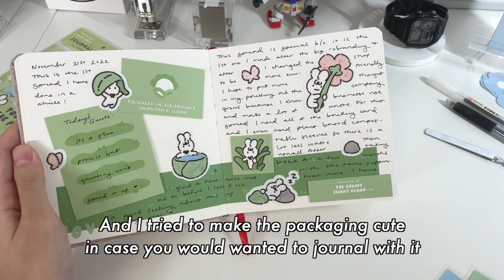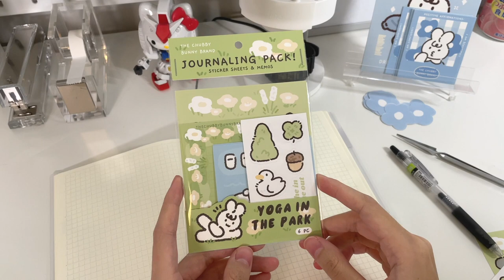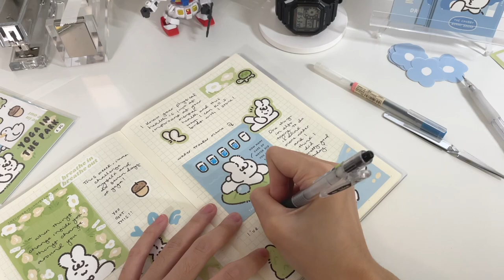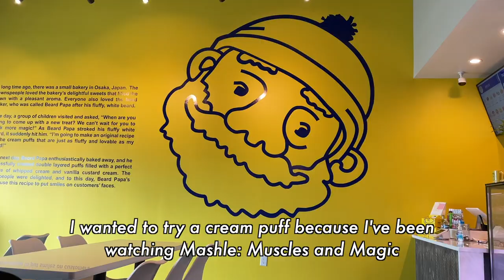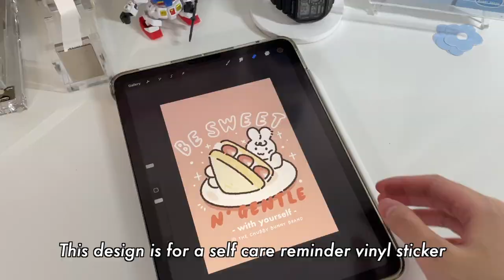STUDIO VLOG ☁️ journal with me, rosé tteokbokki, cat convention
feels good to get back into the groove of journaling again! I hope you enjoyed a little of the thought process behind a few of our new products.

take care,
patricia :)

0:00 intro
0:28 journal tour
2:15 making journaling packs
3:40 journal with me
7:32 cat convention/shopping!
8:47 making rosé tteokbokki
11:03 prepping for may shop update

Journaling Supplies
Midori MD A5 Grid Ruled Notebook
Arteza Watercolor Sketchbooks Beige
Bluecell A5 Translucent 6-Ring Binder
A5 6 Holes Binder Grid Notepaper
Cross Lock Tweezers

hi, my name is Patricia and I am the artist behind The Chubby Bunny Brand where I make self care inspired stickers and stationery that remind you to take care of yourself and your mental health